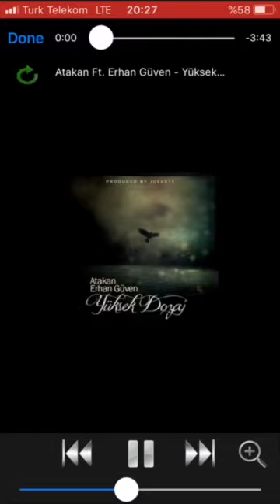Atakan Feat Erhan Güven (yüksek dozaj)